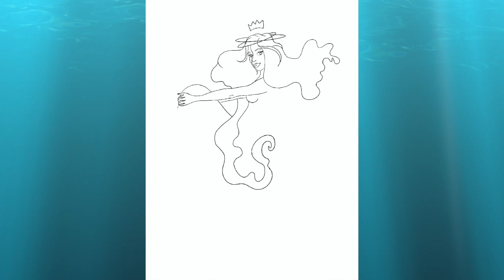Mermaid Procreate Speed Draw | Sticker Design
I make these drawings and turn them into stickers! If you are interested in purchasing a sticker, they are for sale on my Etsy shop :) The proceeds from these stickers go to the Ocean Conservancy Foundation in order to raise money and awareness for the conservation of our oceans and marine life.